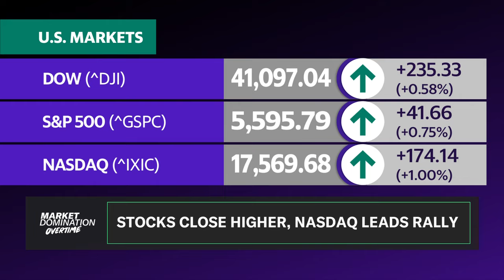The key data investors could be overlooking before Fed meeting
As the Federal Reserve's September meeting looms ahead, Wall Street is divided on whether the Fed's first interest rate cut will be 25 or 50 basis points. Interactive Brokers chief strategist Steve Sosnick joins Market Domination Overtime to discuss the Fed's rate cut path ahead and how it may impact the market (^DJI,^GSPC, ^IXIC). Sosnick believes the final decision between a 25 and 50-basis-point cut will be close. He notes that employment data is "squishy" and says that while a 4.2% unemployment rate is high, it isn't "terrible." Meanwhile, labor costs rose both in the most recent payrolls and Consumer Price Index data. "That's not telling me that labor is falling off a cliff if people are getting paid more," Sosnick says, explaining that the situation is "not as disastrous" as some people are making it out to be. He stresses that the Fed's dot plot is an important piece of the puzzle moving forward and is being overlooked as the debate around the size of the cut takes center stage. The dot plot will give Wall Street a clearer picture of the Fed's economic outlook. "We're going to find out if we actually are going to get 1% or more rate cuts for the end of '24 and 2.5% rate cuts for the end of '25. So that will start another round of Fed debates pretty much within microseconds of the Fed decision." Looking ahead to the end of 2024, Sosnick believes that earnings will be "crucially important," while the election won't likely impact the market as much as some are expecting.